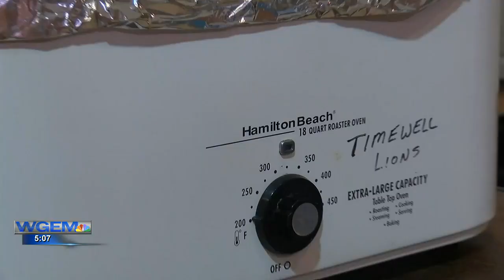Timewell Lions Club hosting breakfast fundraiser tomorrow